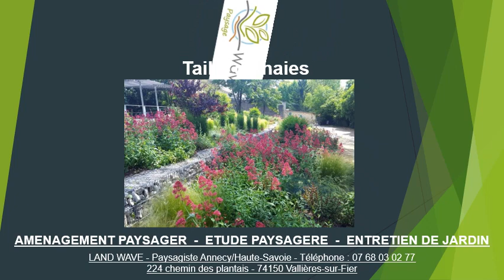Taille de haies à Montagny-les-Lanches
Taille de haies à Montagny-les-Lanches au 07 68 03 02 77
Votre entreprise de taille de haies c’est Land Wave